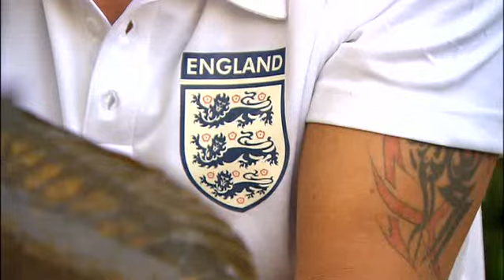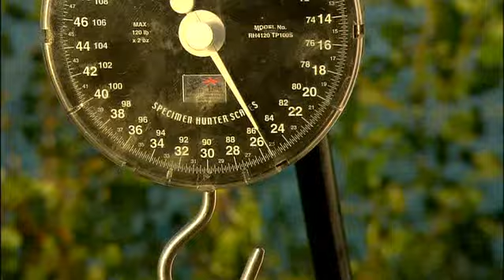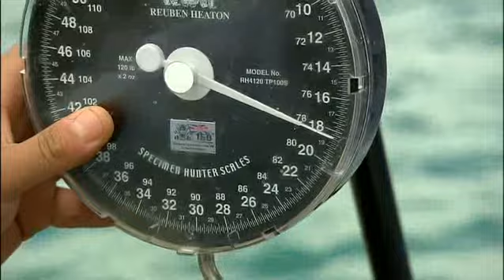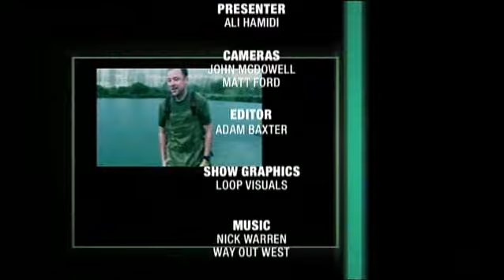Thinking Tackle Season 4 Show 7 - Gigantica European Carp Cup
We have always been dedicated to passing on our knowledge to you the angler, and DVDs give us a unique opportunity to put you on the bank with us, so you can see exactly how we do it!